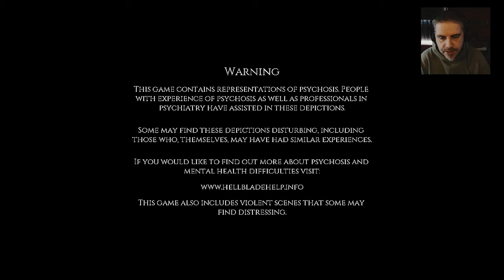One Man Ramble : Hellblade